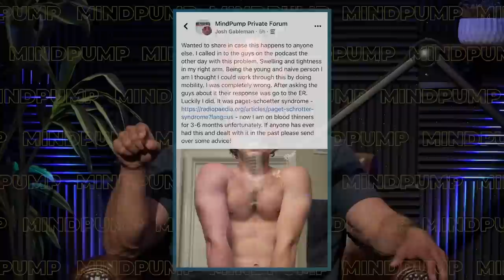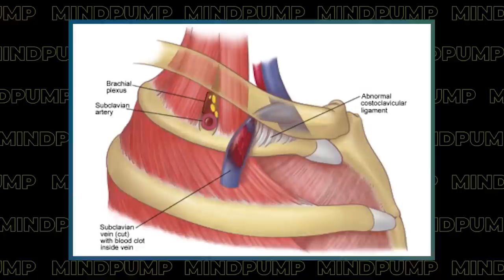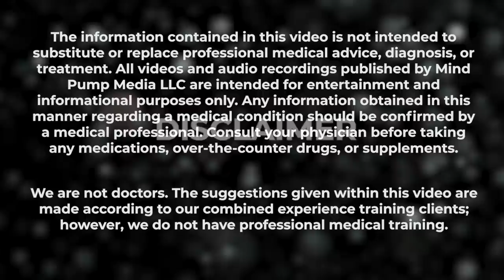Cardio That BUILDS MUSCLE? Start Doing This to Improve Endurance & GAIN Muscle | Mind Pump 1846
00:00
00:44 Mind Pump Fit Tip: Cardio can ACTUALLY help you build muscle.
09:20 Kids do silly things when they are young.
18:39 Justin had a great Father’s Day.
22:27 Euphoria is too much for Sal.
25:29 The HUGE difference between targeted vs. broad supplementation and what Equi.Life brings to the table.
28:31 An update on the live listener question with a swollen arm.
32:05 Ned’s full-spectrum hemp oil is LEGIT!
36:19 Not so trendy.
37:47 World Swimming Org bans trans women athletes that are past puberty age.

44:18 ListenerLive question #1 - Is 3.5 hours of activity too much per day? Should I cut movement and calories?
55:41 ListenerLive question #2 – What is your advice for someone who wants to maintain their fitness while on an extended travel leave with limited equipment?
1:01:08 ListenerLive question #3 - After completing MAPS Performance I had a significant strength increase from MAPS Anabolic phase 1, to MAPS Aesthetic phase 1, and don't recall this last time I went through the mesocycle. How/why is that possible?
1:07:58 ListenerLive question #4 - Any insight on a good approach on how to wear my rucksack to avoid fatiguing my core?

Mind Pump 1845: How To Do Cardio & Not Lose Muscle

FINA votes to restrict transgender women from swimming events